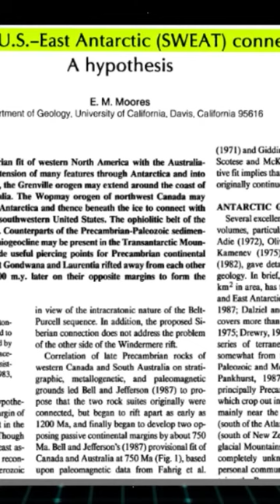Frigid Survival Navigating Antarcticas Extreme Cold Without Sweating